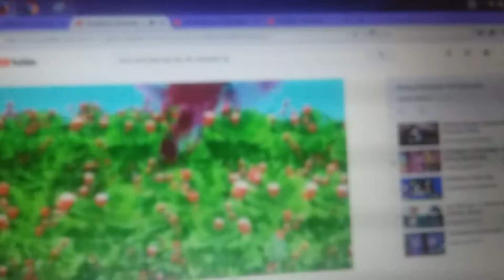Disney Strawberry Shortcake Movie 2007 Coming Soon